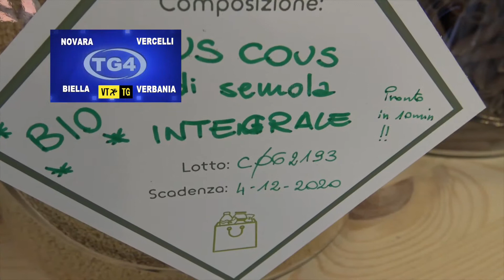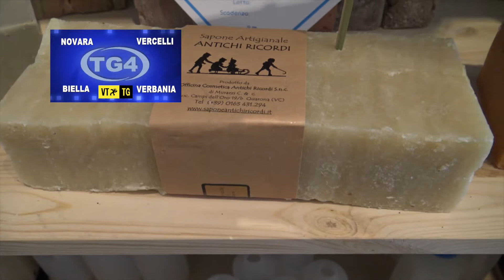45 Servizio VT TG 11 04 2019 - Le Buone Notizie dal Territorio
Oggi incontriamo Luca Rubietti che ci racconta l’idea finalizzata ad abbattere gli sprechi in campo alimentare e lo spreco legato al packaging e all’imballo.